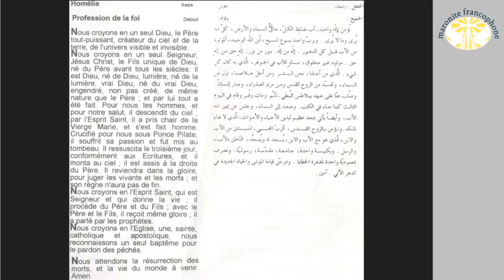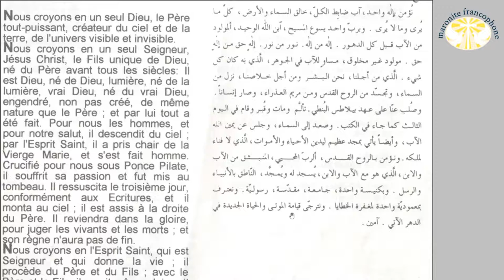La messe Maronite La Credo P7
En Orient au lieu de dire je crois, nous disons: nous croyons.